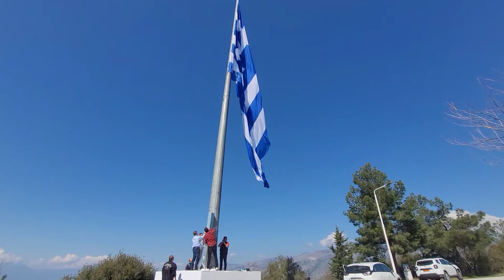Καινούρια γαλανόλευκη στον Κορύλοβο από τον Δήμαρχο Δράμας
Καινούρια γαλανόλευκη σημαία ύψωσε στον Κορύλοβο Δράμας ο Δήμαρχος Γιώργος Παπαδόπουλος με κλιμάκιο αντιδημάρχων και στελεχών της Δημοτικής Αρχής, δεδομένου ότι η παλιά σημαία λόγω των ισχυρών ανέμων και των ακραίων καιρικών φαινομένων, είχε φθαρεί.